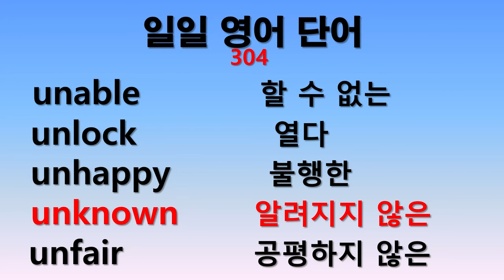일일 영어단어 304